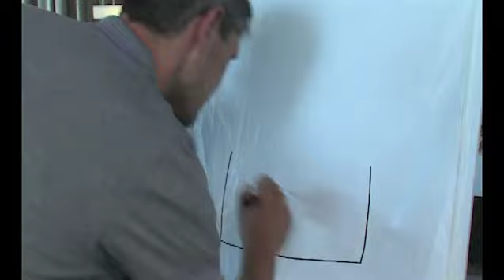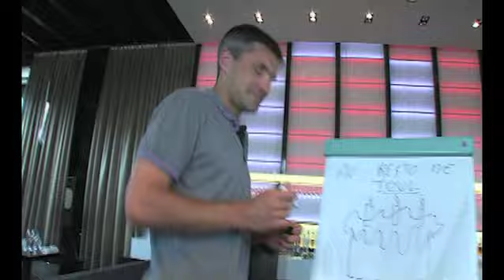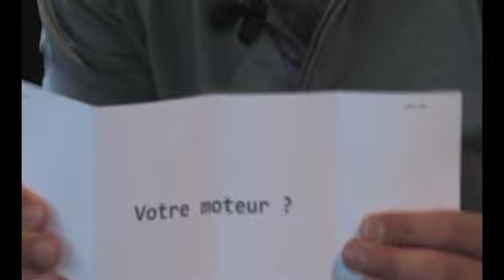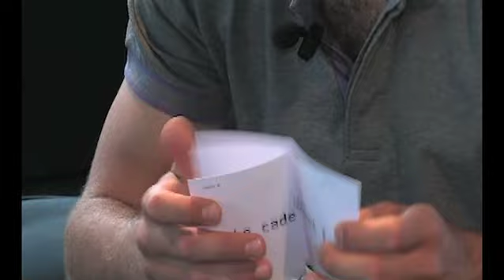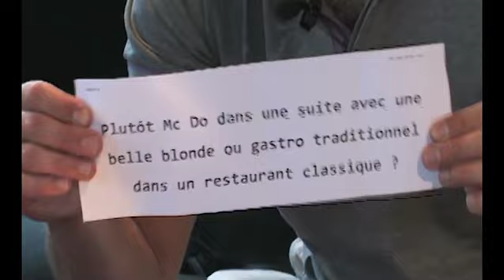Interview de Jeremy Toulalan Joueur de l'OL